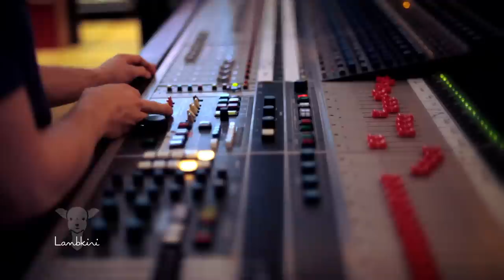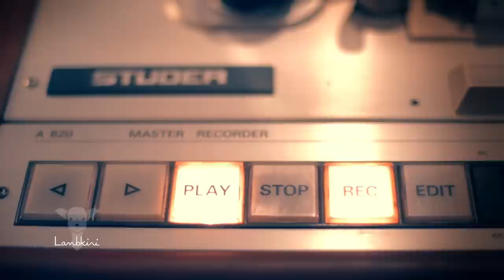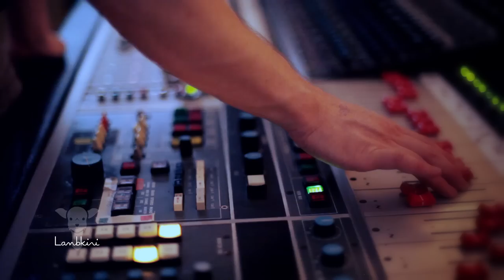Behind the Glass with Aaron Lee Tasjan and John Horne (Interviews)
Behind the Glass interview with Aaron Lee Tasjan and John Horne at Electric Lady Studios in New York City.

Cameras: Angeline Quintilla, Juliet Janiszewski and Rachael Counce
Edited by Rachael Counce
Produced by Mark D'Souza
Color by Waffle Media